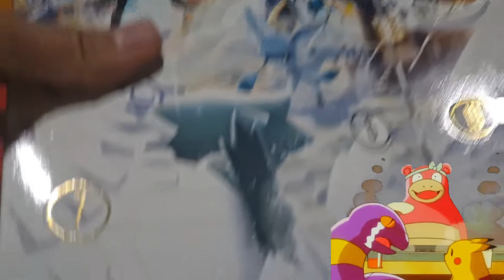Apertura día 1 calendario de navidad Pokémon tcg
Hola! 🙂 hoy vamos a empezar con las aperturas del calendario qué salió para cerrar este 2022.

Disculpen que haya quedado así el video, pero me equivoque al grabar el video 😭 los próximos videos de este calendario trataré de que si salgan como shorts.

Gracias por su visita y feliz inicio de diciembre ✌️😁